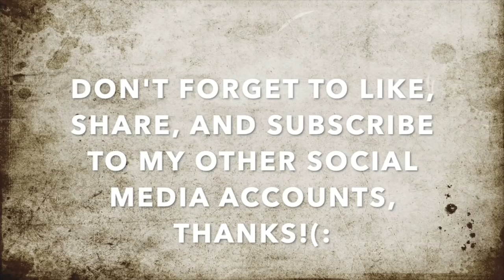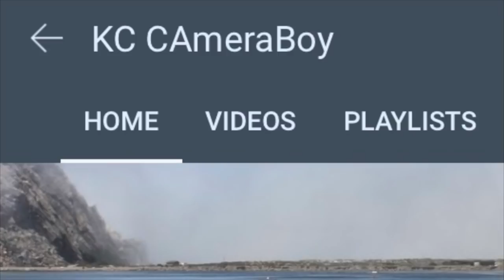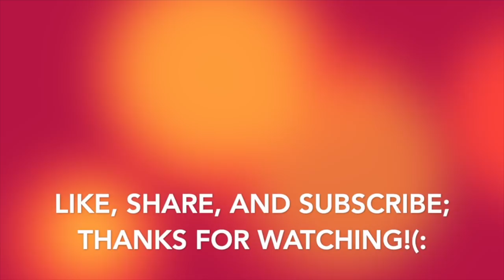PornStache Dummy Threatens W/ Arrest For Not Answering His Questions-1st Amendment Audit